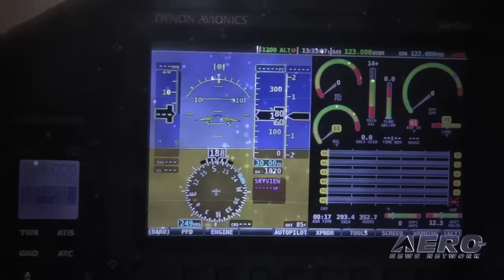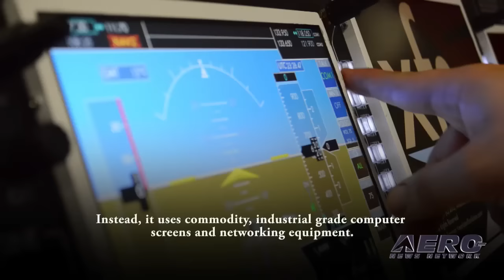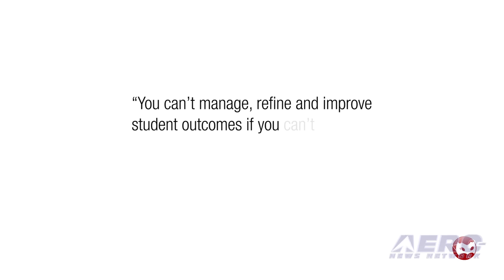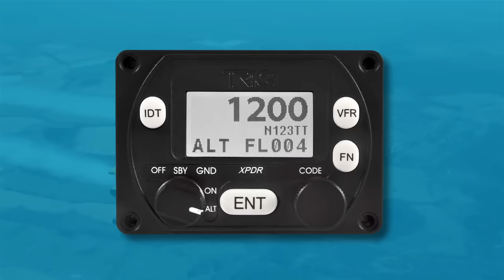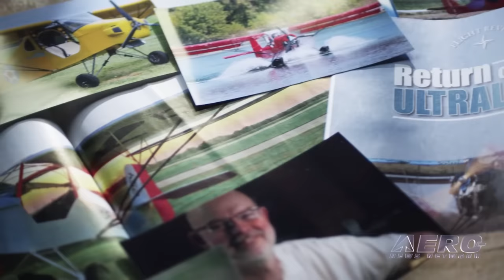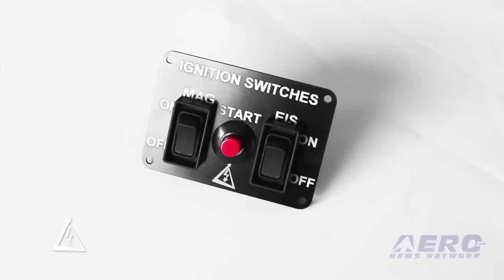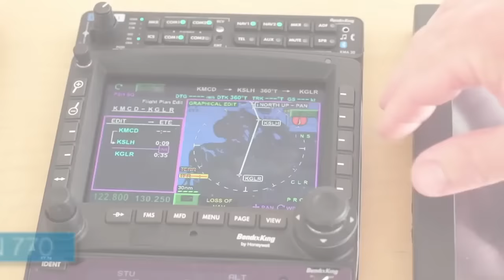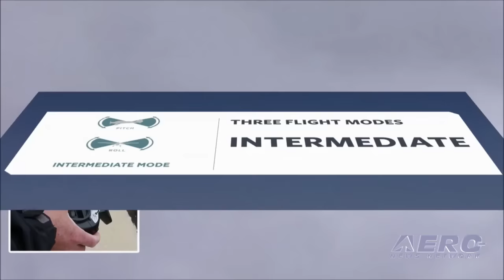Part 1: 2015 EAA/ANN AirVenture Innovation Preview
Get The Inside Details, Two Days Early On THE Most Exciting NEW Innovations And Product Announcement... in High-Def Aero-TV Video

The staff of the Experimental Aircraft Association and the Aero-News Network are pleased to announce that we are releasing, for immediate distribution, a novel Aero-TV product, designed to draw attention to the most innovative and aggressively oriented companies in the aviation universe -- and most particularly, those with REAL news to impart this coming week.

ANN and EAA have joined together to present the "AirVenture Innovation Preview," (which we call the "AIP", for short), to highlight the innovative products that provide the 'BUZZ factor' at AirVenture 2015. Not only have we got the BUZZ nailed down, we are going to let you ALL in on it on Saturday evening, the 18th… Before the AirVenture gates are officially opened.

The AIP allowed dozens of innovators to work with us over the past few weeks to produce informational video presentations with our media staff. As a result, you'll see a massive multi-hour program containing nearly 30 short, 3 to 5 minute, online media presentations that will give you a glimpse of what is really new and innovative at AirVenture. The video presentations are carefully managed to provide useful information about ground-breaking products that go beyond normal sales hype.

The roster is a veritable 'Who's Who' of aviation innovators... over 30, in all... Airplane Factory, Appareo, Avidyne, Avilution LLC,
Belite, Beringer Aero, Bristell, Cicare, Dynon, Electroair, ForeFlight, Hilton Software, Horizon Hobby, MVP.aero, NextGen GA Fund LLC, Piper Aircraft, Redbird, Sandia Aerospace, Sportys, Tecnam, Textron, Trig Avionics... and much more!

EAA Boss, Jack Pelton, provides the opening remarks... and from there, the program races along from news-maker to news-maker.

For aviation to shine, you have to put a light on it…and that's what we're doing at Oshkosh this year with our AirVenture Innovation Preview -- and there are even better things on the drawing board.

And we also hope you'll pass the word around about the AIP... After the debut, the programs will be archived at EAA, ANN, YouTube, Vimeo and dozens of our other media partners... as well as repurposed in a number of ways to provide the best possible programming far into the future.

for the first ever webcast of AirVenture Innovation Preview 2015.